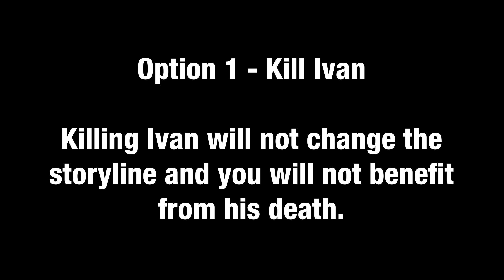Grand Theft Auto IV - Mission #11 - Ivan The Not So Terrible | 1440p 60fps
The mission starts with Vlad telling Niko Bellic that Ivan Bytchkov has upset Mikhail Faustin, his boss, and wants Niko to kill him. Vlad explains to Niko that he persuaded Ivan to rob Roman Bellic's cab depot and wants him to kill Ivan in an act of "self-defense".

Grab Vlad's Blista Compact (the same one Niko has stolen in the mission Clean Getaway) and drive to Roman's Cab Depot. Don't stop once getting there - it seems Ivan's already robbed Roman. He is escaping from the cab depot. If arriving from Cisco Street, the route he'll take will be a lot shorter.

Chase Ivan to a construction site nearby. He will crash near a ladder and run up it. Get out of the car and run up the same ladder with the in-game instructions. Once getting to the top, Ivan continues up another ladder. Follow him. He continues to run away. Follow him until a cut-scene appears. In the cut-scene, Ivan will jump over to a nearby building. Get onto the crane and do the same.

He will jump a few more buildings - follow him. Soon he will get to the end of the building chain. As Niko shouts out to Ivan he has nowhere left to run. Ivan then runs across a catwalk leading to a broken fire escape- unbeknownst to him. He accidentally steps over the edge and falls but clings on. As Niko reaches Ivan, the player now has the choice of sparing him, by helping him up and letting him escape or killing him, by shooting him, or watching a cutscene in which Niko stamps on Ivan's fingers, sending him crashing to the sidewalk/road.

If Niko spares him, he'll come back as a random character. If Niko kills him, he will closely follow Vlad's instructions. Either way after that Niko refuses to do any more work for Vlad.

For: Vladimir Glebov
Reward: $200

Platform: PC
Recorded with: OBS Studio
Edited with: Adobe Premiere Pro 2017

Game information:

What does the American dream mean today?
For Niko Bellic fresh off the boat from Europe, it is the hope he can escape from his past. For his cousin, Roman, it is the vision that together they can find fortune in Liberty City, gateway to the land of opportunity. As they slip into debt and get dragged into a criminal underworld by a series of shysters, thieves and sociopaths, they discover that the reality is very different from the dream in a city that worships money and status, and is heaven for those who have them and a living nightmare for those who don't.

Publisher: Rockstar Games
Developer: Rockstar North, Rockstar Toronto
Release date: 29 April 2008